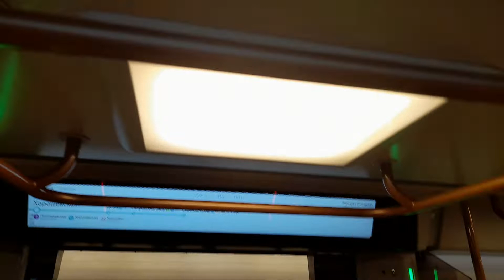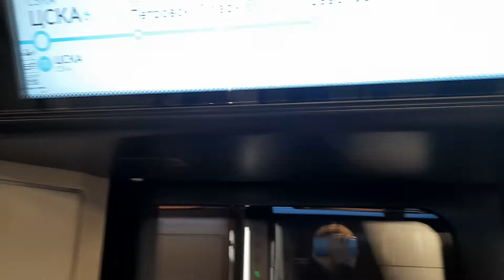Поезд москва 2020.Состав 81 775/776/777.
Поезд москва 2020. Состав 81 775/776/777 на большой кольцевой линий.

Поезда москва переехали с депо свиблово в солнцево. Поезд москва 2020 на калужско рижской линий остался в депо калужское.